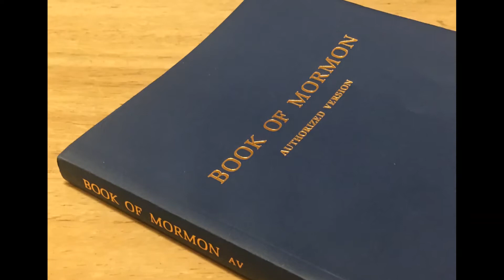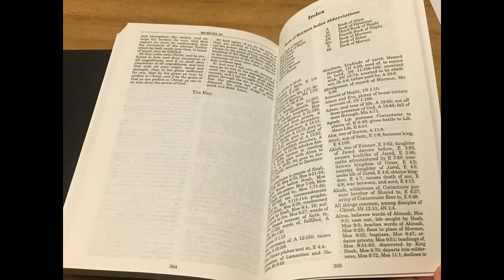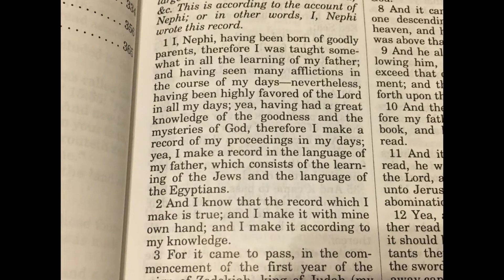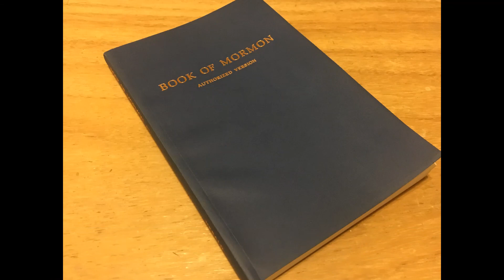Community of Christ edition, Book of Mormon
This episode reviews the current edition of the Book of Mormon by the
Community of Christ.  Interesting facts regarding how it came to print and how chapter breaks are different than the Salt Lake editions.